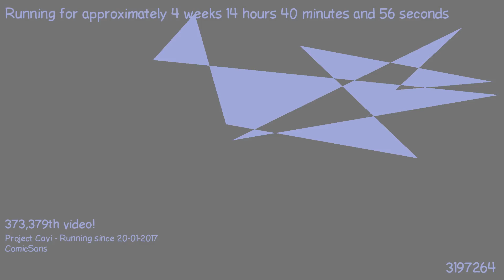1487421900 - Webdriver Cavi - H